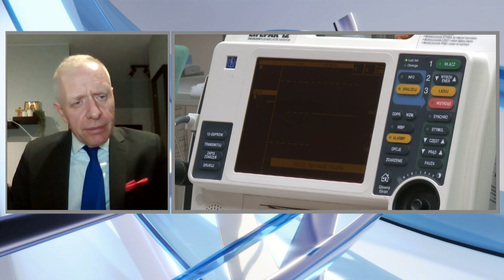Czym różni się Omikron od Delty? - dr Michał Sutkowski | Wolne głosy